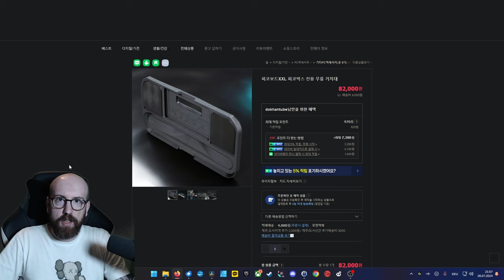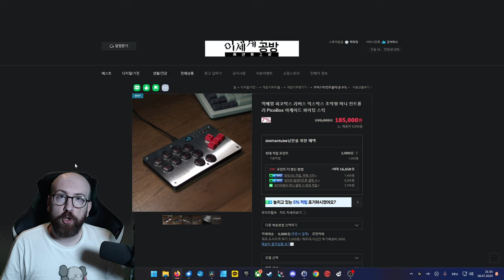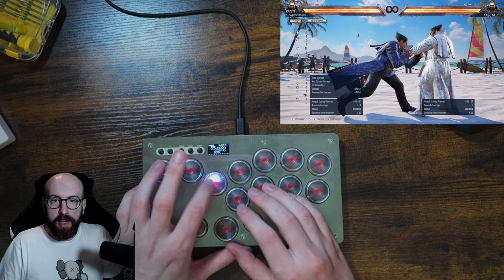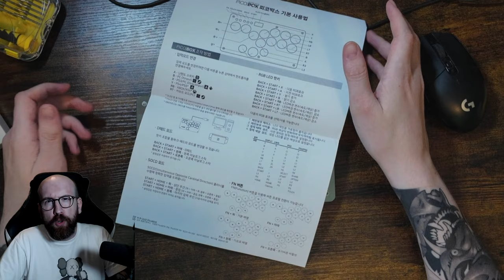(리뷰) 역배열까지 가능한 한국제 히트박스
"구독자 10.000명 달성을 향하여"
오늘은 여러분을 위해서 한국에서 제작된 피코박스 히트박스 (레버리스) 컨트롤러를 소개하고 리뷰하도록 하곘습니다.

I received this product for free for the purpose of this video. All my opinions are my own!